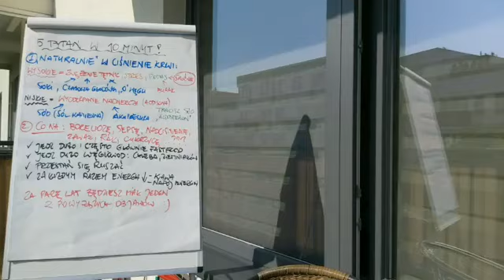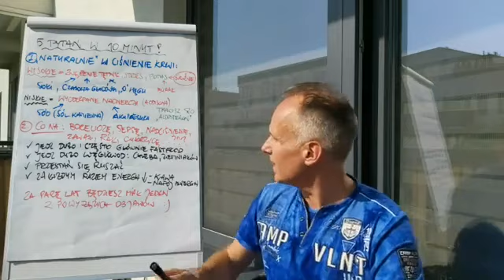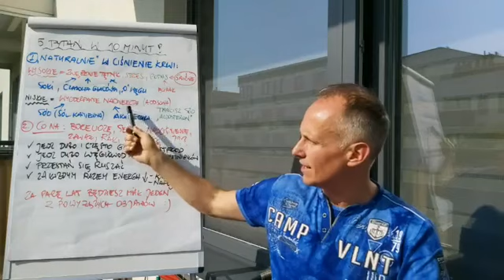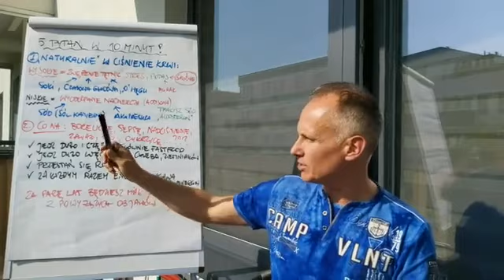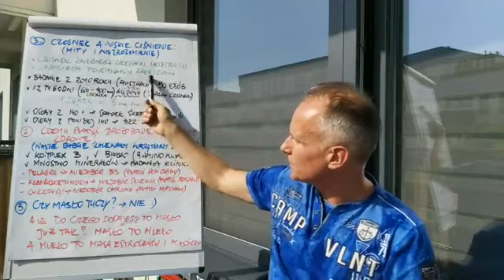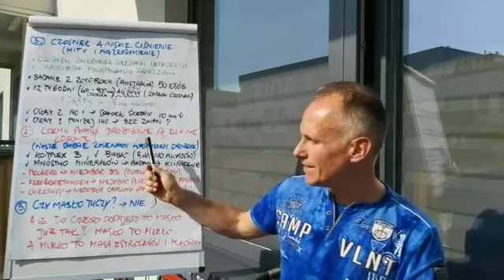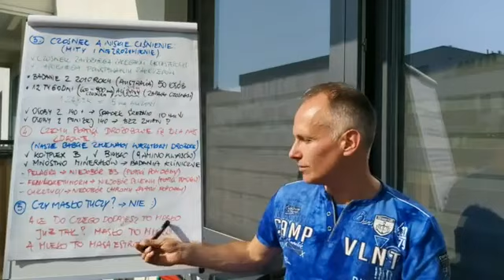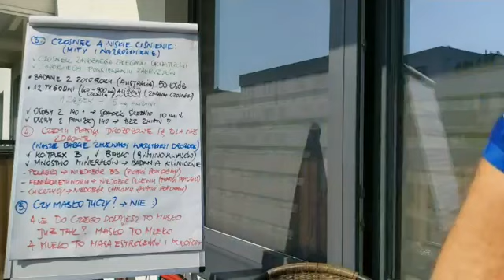5 pytań w 10 minut ⏰ (niskie ciśnienie, masło i płatki...) 💯‼⤵️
5 pytań w 10 minut ⏰ (niskie ciśnienie, masło i płatki...) 💯‼⤵️
✅ Naturalnie w ciśnienie krwi 🔥‼️
✅ Co na choroby cywilizacyjne 🤔?
✅ Mity czosnku i niskiego ciśnienia‼️
✅ Czy płatki moga leczyć 🤔?
✅ Masło nie tuczy, ale...‼️💯

UWAGA! Ten materiał jest materiałem infomacyjnym, a Ty zrobisz jak uważasz.

Tutaj książka z wierszykami dla dzieci, aby chciały jeść więcej warzyw i owoców -

Jeśli szukasz możliwości jak w prosty sposób pozbyć się kilku kilogramów - Wskakuj tutaj

Największe wydarzenie 2020 roku! Festiwal Witariada